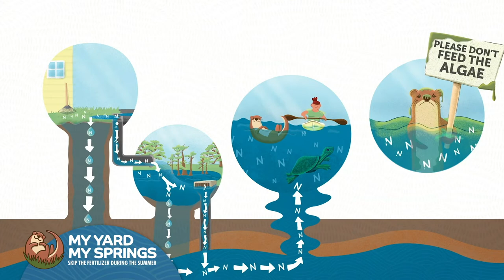My Yard My Springs A